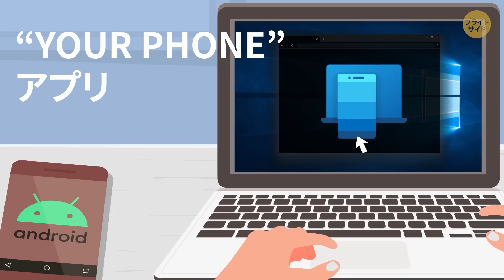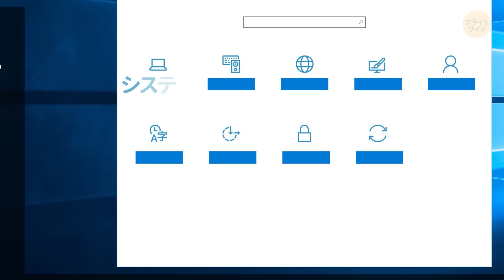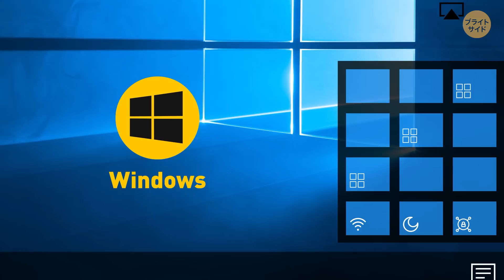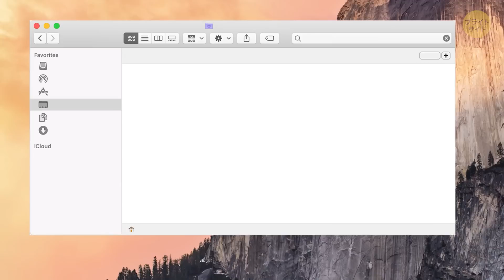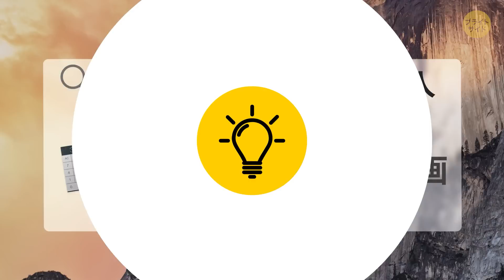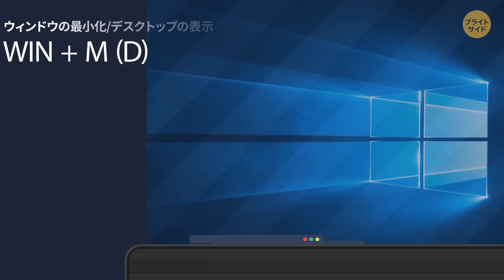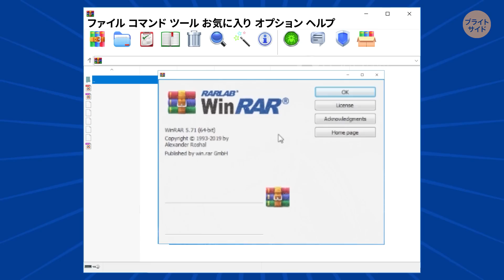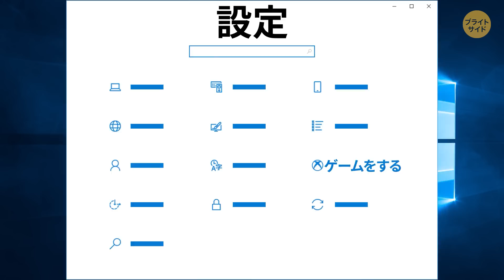今まで聞いたことがなかったかもしれないノートパソコンの裏ワザ18選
皆さんの中には、ノートパソコンを毎日使っていて、かなりよく知っていると思っている人もいるはずです。 でも、中にはよく調べないと発見することのできない、秘密や物凄いトリックが沢山隠されているんです。

例えば、デスクトップが１つでは足りないという時にも、わざわざもう１つモニターを購入する必要はありません。 なぜかというと、ノートパソコンには、必要な数のデスクトップを追加する機能が付いているからです。 さらに、職場のデスクに座っていて、電話やメッセージを受信した場合、ノートパソコンから応答することができるというのを知っていましたか？ この２つ以外にも、ノートパソコンに隠された秘密は沢山あるので、一緒に突き止めていくことにしましょう。

タイムスタンプ:

電話やメッセージを受信した場合、ノートパソコンから応答することができる 0:24

ノートパソコンには、必要な数のデスクトップを追加する機能が付いている 0:51

ダイナミック・アニメーション壁紙をインストールする方法 1:28

ノートパソコンをおやすみモードに設定する方法 1:52

画面録画機能 2:33

ノートパソコンの画面をテレビの画面に表示する方法 2:51

音声入力機能をオンにする方法 3:32

スマートフォルダー 3:52

スポットライト・サーチを使った裏ワザ 4:46

ドックパネルを画面から消す方法 5:23

Appleのロゴをすばやく簡単に描く方法 5:36

「Win」ボタン 5:52

「コマンド」ボタン 6:40

ほとんど知られていない面白い機能 7:19

スカイプには膨大な数の絵文字が隠されている 7:44

フォルダーを非表示にする方法 8:04

MacBookへのアクセスをブロックする最速の方法 8:24

Windows 10 のクリエイターズ・アップデートの特別なゲームモード 8:32

声の提供